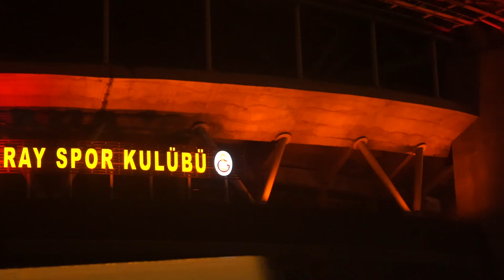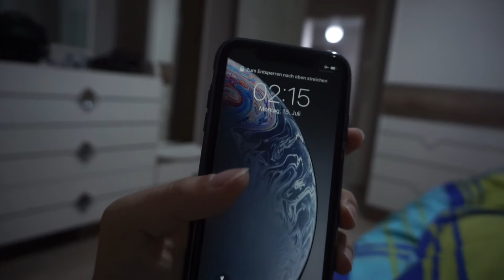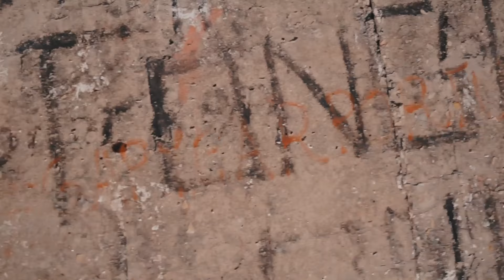Urlaub als Deutsch-Türke in der Türkei | PART 1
Hey Leute in dieser Videoreihe zeige ich euch meine Erfahrungen aus dem Urlaub in der Türkei. Wieso ich diese Videoreihe mache ist eigentlich selbsterklärend. Ich zeige wie das Leben eines in Deutschland lebenden Türken ist und wie wir so unseren Urlaub verbringen. Außerdem biete ich euch Einblicke in die Wahrnehmung von unserer Art hier und versuche die Kulturellen Unterschiede fest zu stellen.

Wenns euch gefällt würde ich mich über einen Like riesig freuen!

Folgt mir auch auf Instagram damit ihr meine Stories auch verfolgen könnt, da ich vieles auf Instagram teile:

Name: alpaykck